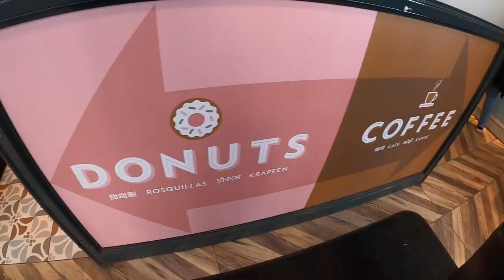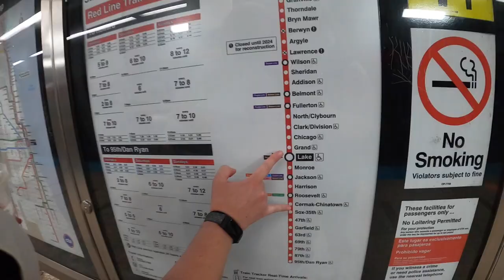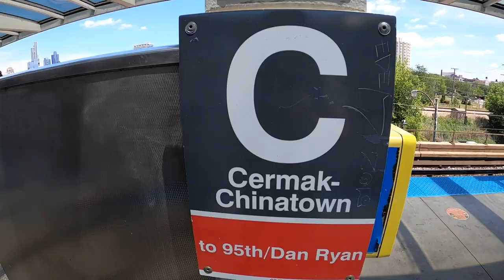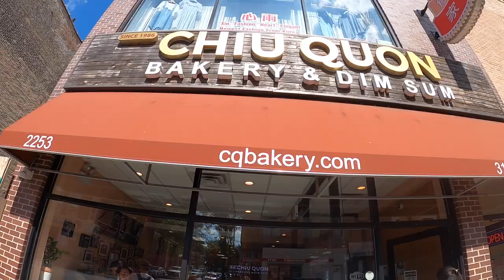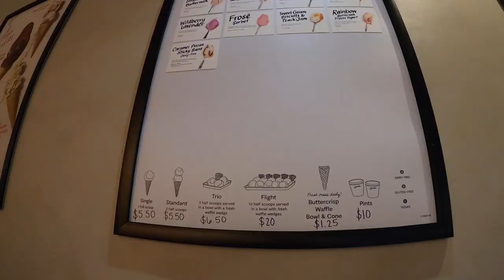not your standard Chicago Food Tour! The best of Chinatown, Donuts and Ice Cream!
Food Tour of Chicago other than pizza and hot dogs. We took a good tour of Chicago's Chinatown to see what great treats we could find! We also went to Stan's Donuts and Forbidden Root. We did top the day off with Pequod's pizza and Jeni's Ice cream!  Excellent stops in Chinatown were  Eliatea, Qing Xaing Yuan Dumplings and Chui Quan Bakery

Chicago food tours are usually all about deep dish pizza and Chicago Hot Dogs. We wanted to see more! We had a weekend in Chicago and used restaurants as a way to pull us across the city. We found the best view of the Chicago Skyline and got to try dumplings, bubble tea and pork buns in Chicago's Chinatown just a few short stops on the Red Line of the L from downtown Chicago.

We had an amazing weekend with treats, drinks and a ton of laughs. Be sure to stick around for the outtakes. AND check out Courtney's clothing line- Escape the Wonted Clothing

Check out Escape the Wonted Clothing- Courtney's project promoting the escape of the everyday monotony and seeking adventure!

Van Favorites:
Solar Pannel
Laundry Soap
Dish Soap
Magnetic Hooks
Smoke Alarm
Carbon Monoxide Alarm
Water Hose
Folding Brackets
Gorilla Tape
MaxAir Fan
Fiskars Scissors

Plumbing Links:
HepvO Trap
Whale Babyfoot Pump
Blue Tank
Clear Tank

Current Camera Gear:
GoPro Hero 8
Game Changing GoPro accessories:
Battery Charger
Media Kit (microphone)
Display Screen
Floating Handle
Lightweight Tripod

Sony a6100
Rode Microphone
Variable ND Filter
Joby Tripod

My goal for 2021 is to visit every National Park in the United States. I'm starting by converting a cargo van into a place to live on the road. Follow along as I take on vanlife and raod trip across the US.

In early 2020 I quit my job to travel full time. I started a blog as a way to share the story of my journey and aspirations as a solo female traveler. Check it out at lauraonthemove.com

Help keep me on the road!

5 things to EAT in Chicago beyond Pizza and Hot Dogs (ok pizza too) Chicago Food Tour + Chinatown